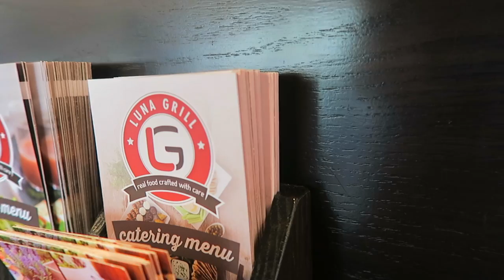we went lingerie shopping for my honeymoon...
Lingerie shopping for my honeymoon + wedding lingerie shopping!! We also went to my last wedding dress fitting, and I finally got to see my wedding gown at the bridal shop!! Wedding dress shopping was so much fun, I love my bridal style!! 60 days to go!
❤ OPEN ME!

Welcome to Vlog #68! Today I met up with my friend Skylar to go lingerie shopping for my honeymoon and find a dress for her engagement party! Then we went to my final wedding dress fitting at Alfred Angelo so she could learn how to do my bustle!

MY EQUIPMENT//

Hi!! Welcome to Sierra and Stephen IRL and Sierra Schultzie Vlog! We're sharing our life with you on this couples vlog channel with new videos 3 times a week all about our travels, our relationship, wedding planning, our engagement and surprise proposal, dating in college, getting married young, and just figuring out our life together as 20-somethings! We went from being Boyfriend & Girlfriend, Engaged, and soon to husband and wife! We know getting engaged young isn't right for everyone, but becoming engaged at 20 was right for Sierra! We hope you enjoy watching us as we are planning my wedding, creating a wedding planning series, and sharing our adventure together on this wedding planning blog.